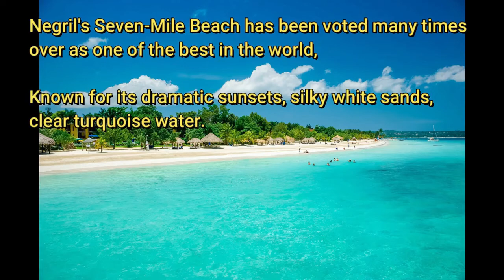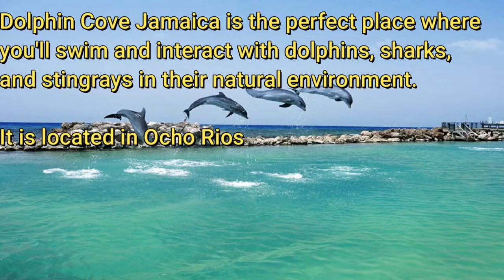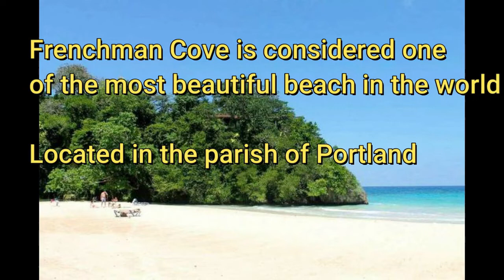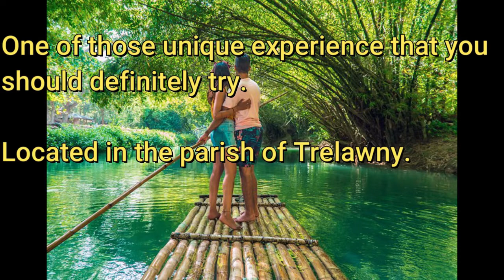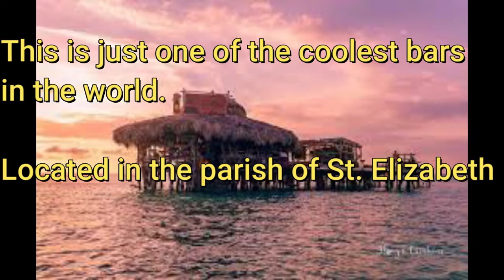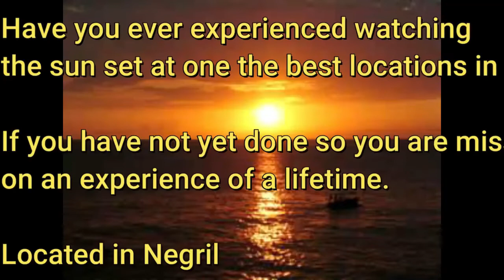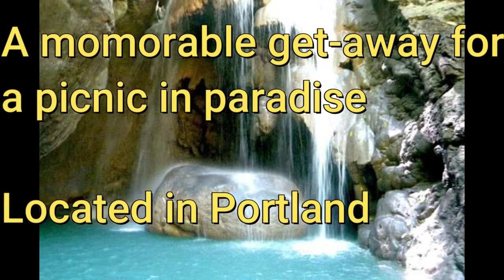Places In Jamaica You Have To Visit Even Once in Your Lifetime| A Glimpse of Jamaica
Jamaica is one of the most beautiful place on earth, take a look I am sure you will fall in love.